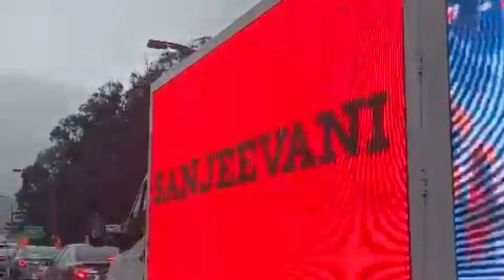Mere Ghar Ram Aaye Hain।। 22 जनवरी।। मेरे घर राम आए है।। Amit S।। Sur Junction।।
Jai Shri Ram..May Lord Ram fulfil all your wishes, Let's welcome Shri Ram in Ayodhya , in his own home after so many years.

Presenting the devotional track Mere Ghar Ram Aaye Hain with music of Payal , sung by Jubin Nautiyal and penned by Manoj Mutashir.

Song credit to Video of Jubin, Deepika, Manik Bedi, Aakash Gupta, Virat.

Now this song recreated with new picture and old picture of Ramlala and also picture of Ram mandir.

Also picture of Ayodhya decoration, laser show, Temple inside decoration with special flowers. Let's sing it together to welcome Shri Ram.

This video depicts life of soldier, who was considered by family that he is dead, but suddenly family got news that he is alive. Really this is best happiness for father and mother that their son is alive.
What a story depicts in this song by Manoj Mutashir.

मेरी चौखट पे चल के आज
चारो धाम आये हैं
बजाओ ढोल स्वागत में
मेरे घर राम आये हैं

कथा शबरी की जैसे
जुड़ गयी मेरी कहानी से
ना रोको आज धोने दो चरण
आँखों के पानी से
बहोत खुश हैं मेरे आंसू
के प्रभु के काम आये हैं

तुमको पा के क्या पाया है
सृष्टि के कण कण से पूछो
तुमको खोने का दुःख क्या है
कौसल्या के मन से पूछो
द्वार मेरे ये अभागे
आज इनके भाग जागे

बड़ी लम्बी इन्तेज़ारी हुई
रघुवर तुम्हारी तब
आयी है सवारी

संदेशे आज खुशियों के
हमारे नाम आये है

दर्शन पा के हे अवतारी
धनि हुए हैं नैन पुजारी
जीवन नइयाँ तुमने तारी

निर्धन का तुम धन हो राघव
तुम ही रामयण हो राघव
सब दुःख हरना अवध बिहारी

चरण की धुल ले लूँ मैं
मेरे भगवन आये है